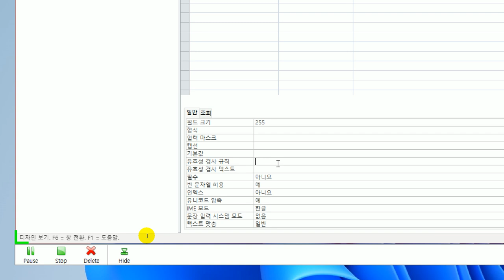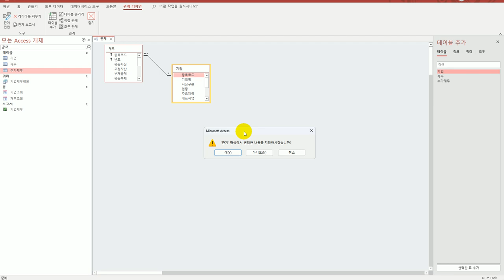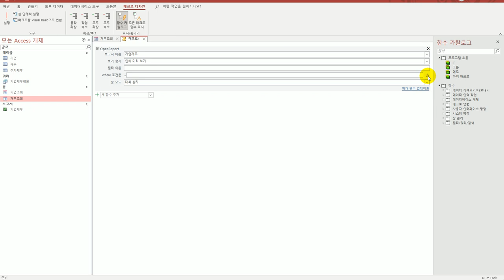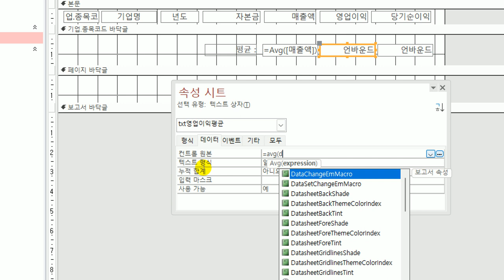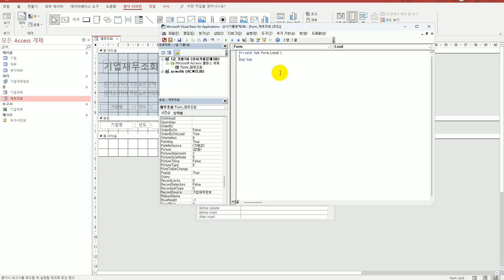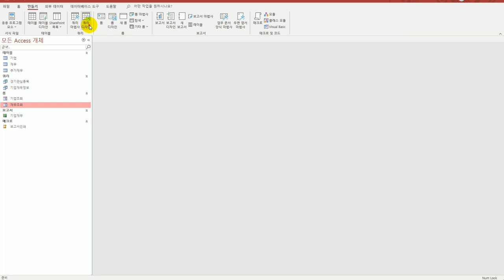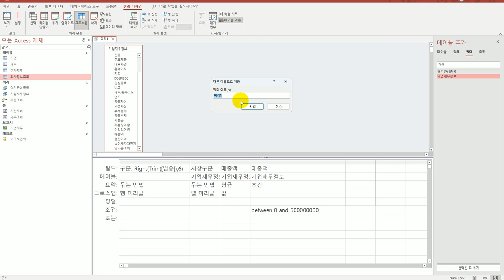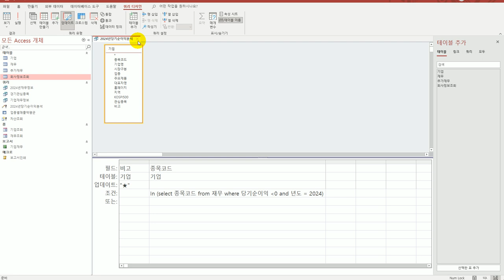[컴활1급실기] 액세스 상시기출문제3회